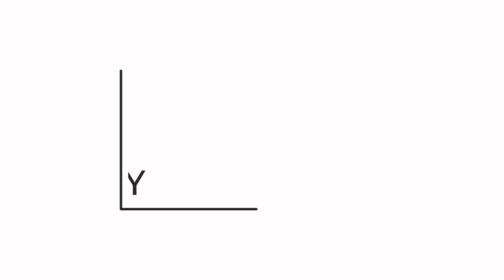Pov Prewedding pake canon 700 D | simple pose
Kali ini saya dapet job prewedding lur
iseng iseng nyoba ngevlog,maaf ya kalo masih banyak kurangnya hehe
masih grogi soalnya perdana bikin vlog model gini😂
Harap Di maklumi ya
Gear 700 D
video by yi cam
Instagram me krisnadhimazp